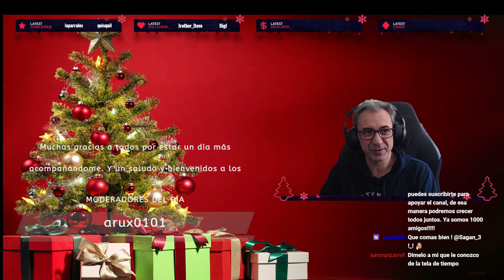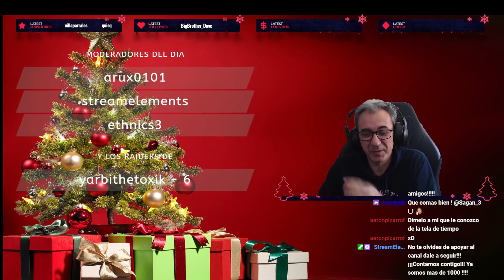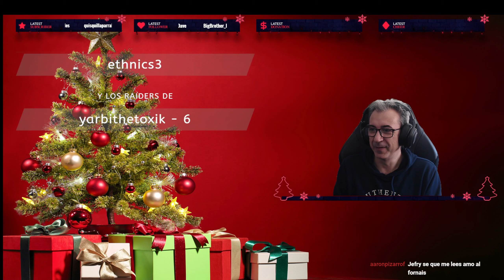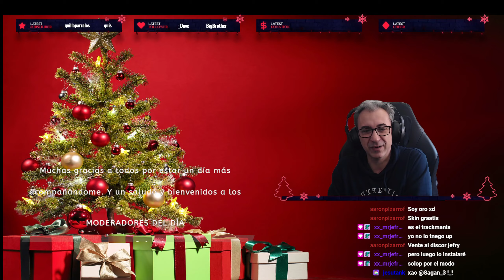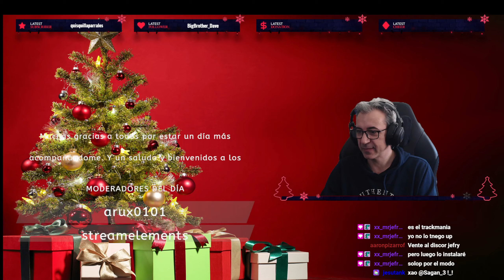[ES] 🔔New !DROPS🔔- Aprendiendo con Chimera Por la victoria - 😎🌙🌟 - Servidor EU - Dr